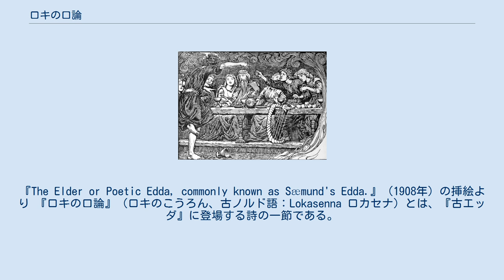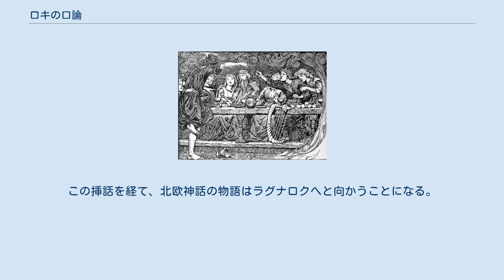ロキの口論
ブラギを侮辱するロキ。
『The Elder or Poetic Edda, commonly known as Sæmund's Edda.』（1908年）の挿絵より 『ロキの口論』（ロキのこうろん、古ノルド語：Lokasenna ロカセナ）とは、『古エッダ』に登場する詩の一節である。
この詩の中でロキは他の神々と侮言の応酬を繰り広げ、彼らを告発する。
 この物語はバルドルの死の後の話である。
 エーギルの館では宴が催されており、多くの神々やアールヴたちが集まっていた。
 エーギルの従者であるフィマフェングとエルディルは神々の称賛を受けていた。
ロキはそれに耐え切れず、フィマフェングを殺害する。
外へと追い出されたロキは、エルディルと話を交わす。
ロキが会場に戻ってくると、神々は静まりかえった。
ロキは「血の約束」（ロキとオーディンが互いの血を混ぜ合わせ、義理の親子となったこと）を盾にとり、オーディンに自分の席と酒杯を用意するよう要求する。
オーディンはそれに応じ、息子ヴィーザルに用意させる。
 ロキはまず、ブラギが臆病者であると指摘する。
他の神々は間に割って入り、ロキを咎め、あるいは宥めようとするが、逆に彼に罪や欠点を暴露され、次々と侮辱されることになる。
イズン、ゲフィオン、オーディン、フリッグ、フレイヤ、ニョルズ、テュール、フレイ、ビュグヴィル、ヘイムダル、スカジ、シヴ、ベイラらがその対象となった。
 そこにトールが帰ってくる。
彼は東方に出かけており、宴会に出席していなかったのだ。
 トールはロキを威すが、また彼もウートガルザ・ロキの策略に嵌ったことを告発される。
最後にロキは「全てが火に包まれる」ことをほのめかして退出する。
 韻文部の後に続く散文部では、ロキの捕縛と呼ばれる挿話が触れられている（その詳細は『スノッリのエッダ』第1部『ギュルヴィたぶらかし』第50章で語られている）。
この挿話を経て、北欧神話の物語はラグナロクへと向かうことになる。